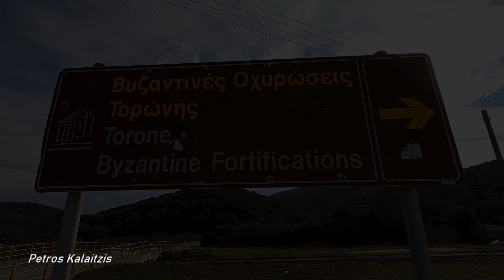Τορώνη Χαλκιδικής, παραλία και Κάστρο_ Toroni Chalkidiki, the beach and the Castle, Chalkidiki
Η Τορώνη είναι χωριό στα νοτιοδυτικά της χερσονήσου Σιθωνίας του νομού Χαλκιδικής.
Ένα τουριστικό θέρετρο στην Σιθωνία με ρίζες από την αρχαιότητα και το καταπληκτικό ηλιοβασίλεμα.
Το μικρό αυτό χωριό, με την ένδοξη ιστορία, έδωσε το όνομά του στον Τορωναίο κόλπο και έπαιξε σημαντικό ρόλο στην ιστορία της Ελλάδας.
Το σημερινό χωριό είναι ένας μικρός οικισμός απλωμένος κατά μήκος της υπέροχης παραλίας.
Ερείπια μεσαιωνικής οχύρωση βρίσκονται στο ακρωτήριο Λήκυθος, στο νότιο άκρο της παραλίας της Τορώνης.

Toroni is an ancient Greek city and a former municipality in the southwest edge of Sithonia peninsula in Chalkidiki, Greece.
Remains of a medieval fortification on cape Likythos, which is a rocky peninsula at the south end of the Toroni beach of Chalkidiki.
During the classical period, one of the two citadels of ancient Toroni was on Likythos. Later, in the Byzantine period, a strong castle was built there, mostly of the materials of the ancient acropolis.
The castle and the settlement around it were destroyed in the 15th or 16th century.
Only a few ruins remain today: part of the walls, and the remains of a church with a double wate-rtank underneath.
Modern Toroni is a municipal unit in Sithonia, Chalkidiki, Greece.
 The seat of the former municipality was in Sykia. Its 2.5 km long curved beach of thick yellow sand is considered as one of the best in Sithonia, the middle peninsula of Chalkidiki, and comprise one of the most popular summer resorts of Sithonia.